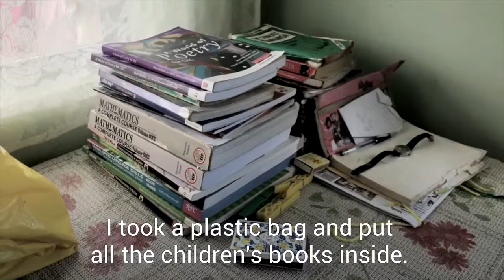The hurricane that destroyed an island UNICEF